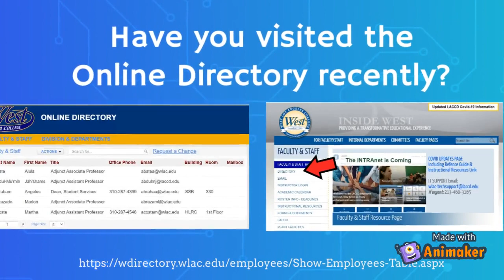2021 How to Update the Online Directory